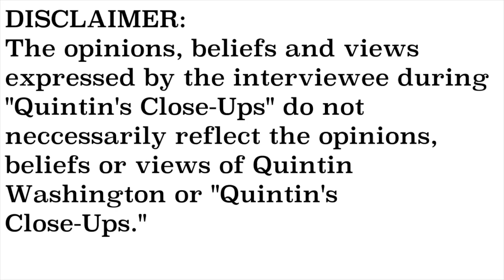EXCLUSIVE- Dr. Dondi Costin, Ph.D interview- Quintin's Close-Ups™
Charleston Southern University has released its strategic plan for the next 5 years. I sit down exclusively with Charleston Southern University president Dr. Dondi Costin for "Quintin's Close-Ups."